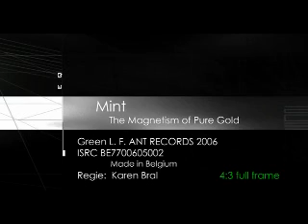The Magnetism of pure gold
Video for 'the magnetism of pure gold'. Directed by Karen Bral.